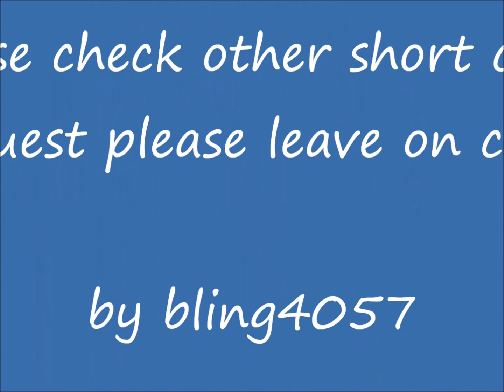Unusual boats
boats of past and present